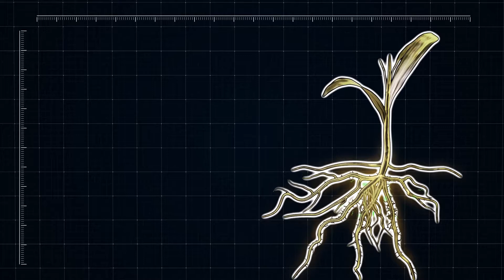How Lumialza works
Lumialza provides nematode control by colonizing the roots to form a biological barrier from nematode attack, as well as causing paralysis of juvenile nematodes.